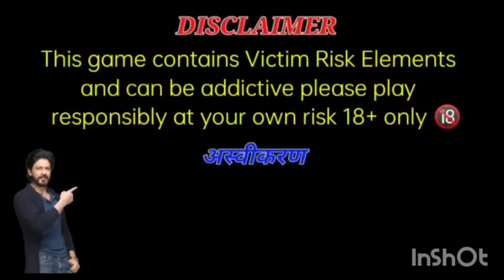dragon 🐲 vs tiger 🐅 tricks 999 से 54000 जीत लिया dragon vs tiger winning tricks dragon vs tiger game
dragon vs tiger game 10,000 to 50,400 win
dragon vs tiger fully high bet
dragon vs tiger new trick 2024
dragon vs tiger live win

✨✨✨✨ Description✨✨✨✨

        VIDEO_DISCLAIMER